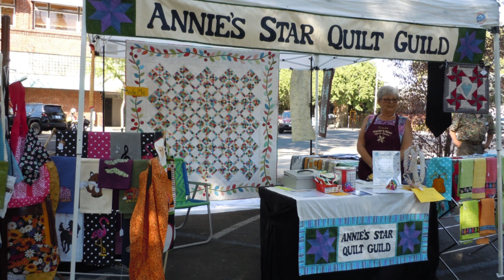#2 AQS Guild Buzz with Bonnie: Annie's Star Quilt Guild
Join Bonnie Browning for this week's AQS Guild Buzz with Bonnie, as she visits with Beth Carlson from Annie's Star Quilt Guild in Chico, California. Beth's guild has been busy supporting their local community.

to:
   Register for a Janome HD9 Sewing Machine!
   Take a short survey
   Learn about AQS-recommended guild projects

QuiltingOnTogether GuildBuzz Annie's Star Quilt Guild — with Janome America